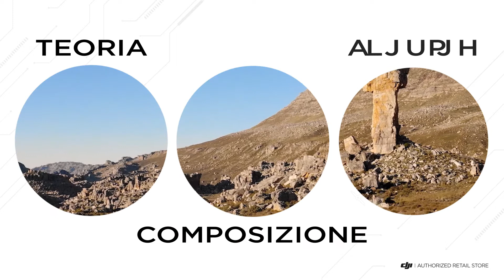Corso di fotografia per Filmmakers DJI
Il miglior corso di Fotografia per Droni e Gimbal DJI certificato DJI ARS:
Il corso è stato creato da istruttori certificati DJI che hanno inoltre frequentato l’accademia di fotografia!
Il corso si svolge su una piattaforma online certificata DJI ARS con test finale, forum ed insegnante che risponde alla tue domande.
La piattaforma viene aggiornata continuamente e si evolve grazie ai feedback dei clienti:

Vuoi acquistare un prodotto DJI sullo store italiano ufficiale? Vai al sito